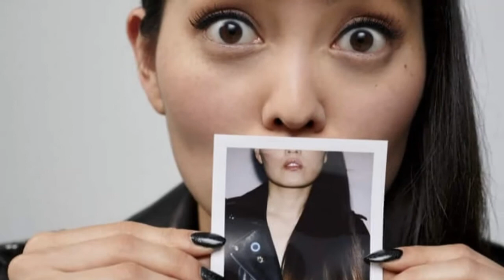29 Beautiful Pictures Of Hana Mae Lee 2022 - 2023 (Actress, Comedian, Fashion Designer)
This video features 29 of the most beautiful photos of your favourite actress and fashion designer: Hana Mae Lee.
See how amazing she looks in real life and during some of her performances.